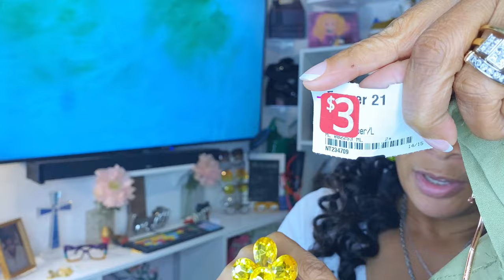NEW Spring Thrift Haul * Styling Spring Outerwear * New Thrifts Haul & Try On * A Budget Baddie!!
Heyy Y'all this is a collection of budget and thrifted items that I collected along my travels this week while thrifting. I am doing a Spring thrift haul, featuring outerwear you can use to elevate your style in this season of fashion. This New Thrift haul and try on is for my budget baddies that want to look like you really tried hard to put something together but you really didn't. I really hope you all enjoy.

Theme song done by Jermaine Newsome and Me Shenitra Stewart

Always remember : GOD LOVES YOU AND SO DO I !